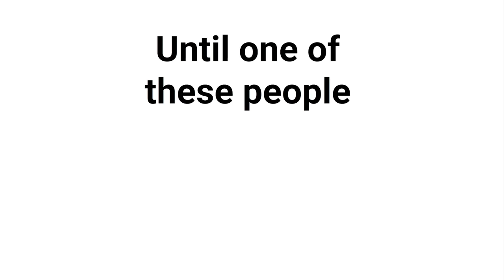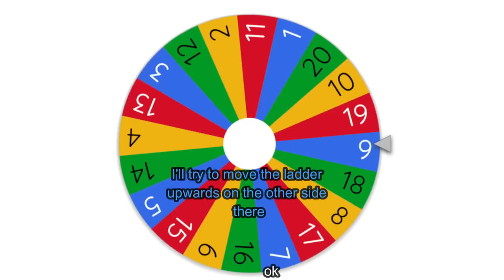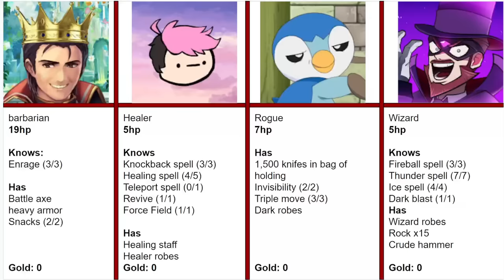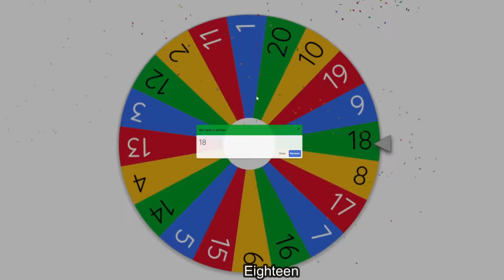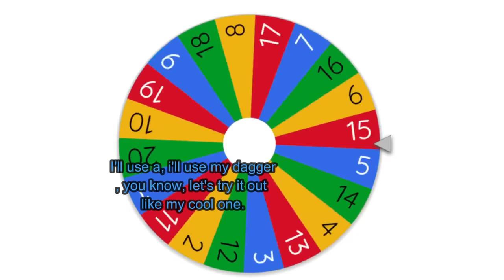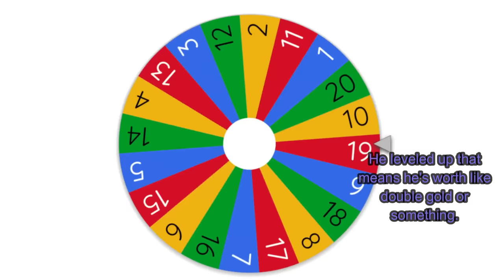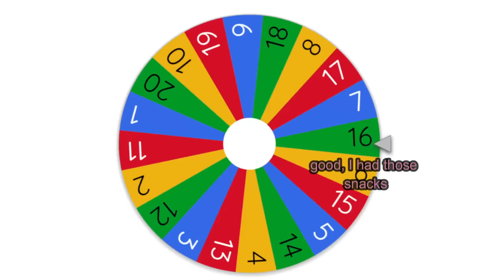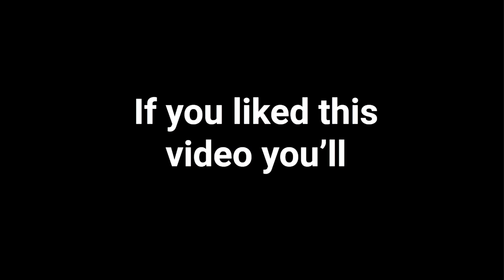I Made A Cruel And Unusual Game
with your tongue